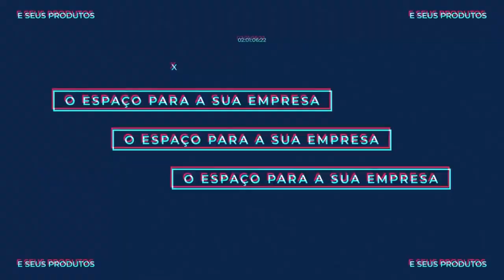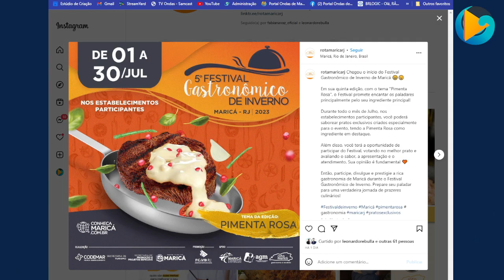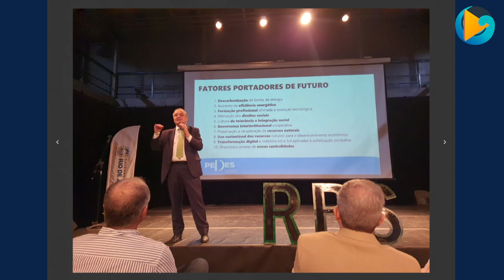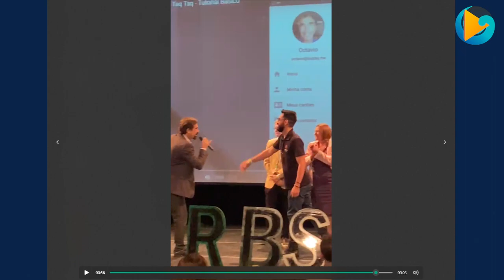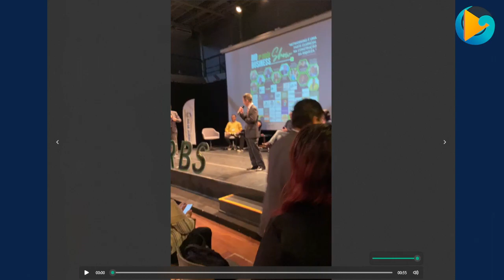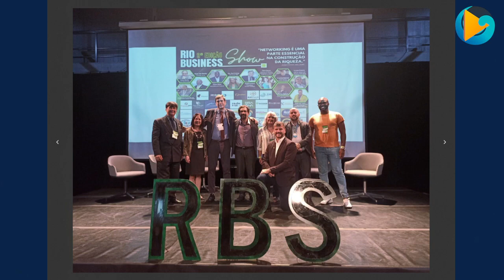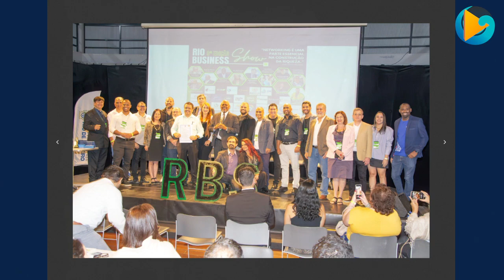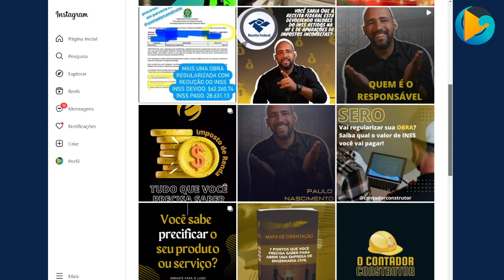SE LIGA EMPRESÁRIO | GESTÃO FINANCEIRA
Com Leonardo Rebula e o Paulo Nascimento (Concenter BPO)